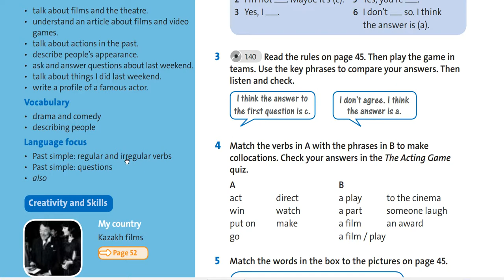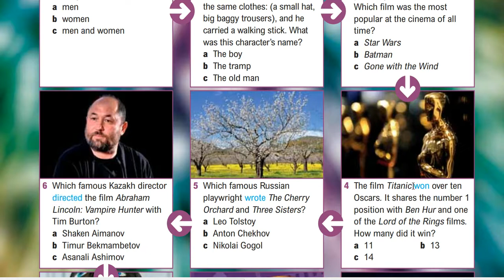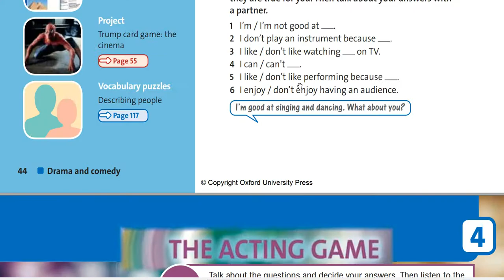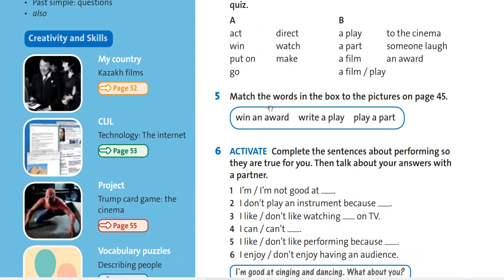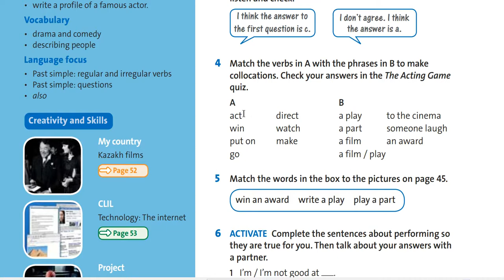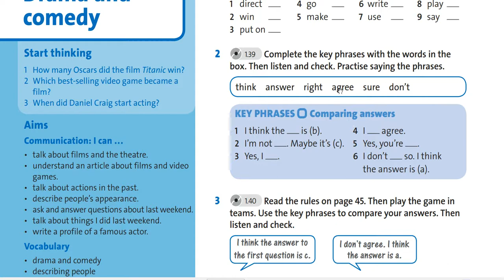"Films and theatre" 6 cl 07.12.2020